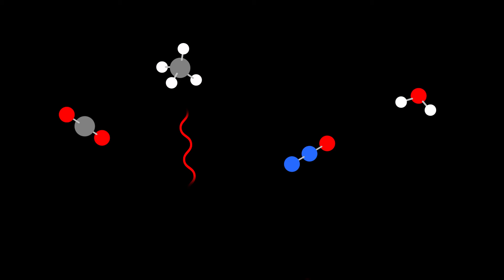What is the greenhouse effect and how does it work?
The science behind our lovely, relatively constant temperature on Earth (at least compared to the Moon!)